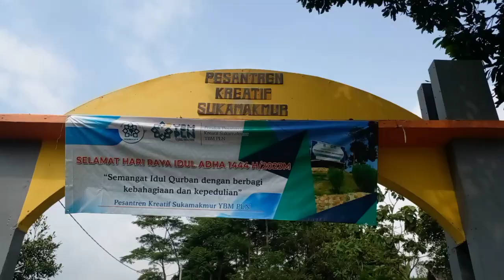OJEK ANTAR KE PERSAWAHAN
ngojek